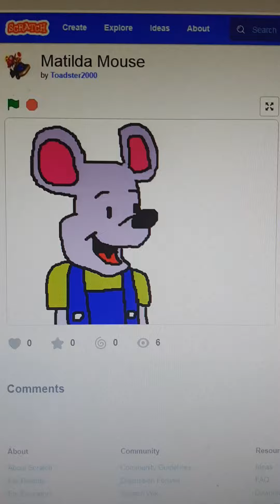Scratch - Mat The Mouse: Matilda The Mouse From The Reader Rabbit The Learning Company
Matilda The Mouse is one of Reader Rabbit's best friends.